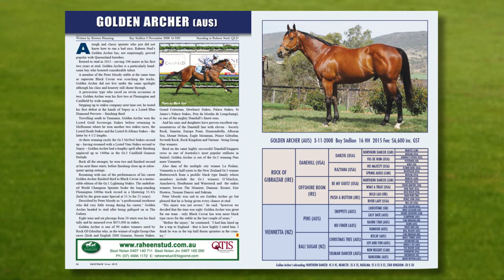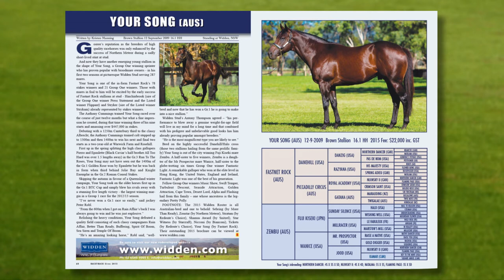Racetrack Magazine 2015 Sires Edition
Latest 2015 Sires Edition of Racetrack Magazine

Australia's Oldest Thoroughbred Racing Magazine (est'd 1964)

Includes in-depth previews of 27 of the finest stallions standing at stud in 2015 -

Ad Valorem
Cecconi
Choistar
Dubleo
Cluster
Deep Field
Dissident
Golden Archer
Ilovethiscity
Jungle Ruler
Kaphero
Strada
Lucas Cranach
O'Lonhro
Pendragon
Power
Prince Arthur
Red Dazzler
Roman Emperor
Spirit Of Boom
Star Witness
Ustinov
Wandjina
Warhorse
Whittington
Your Song
Zebedee

PLUS

Super Crossword

Trackguide

Order form for our 2015/16 Group 1 Racing Calendar

AND MORE!!!

An absolute must for the serious racing fan!

Presented on premium - cover to cover full colour gloss paper - for your reading pleasure!

$11.95 including FREE POSTAGE in Australia!

#OVERSEAS POSTAGE PRICES AVAILABLE ON APPLICATION##